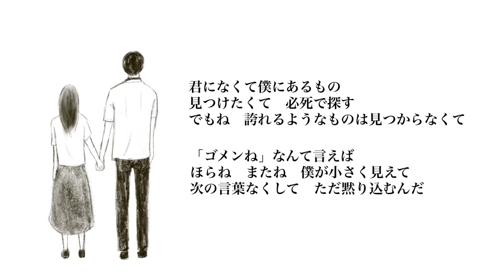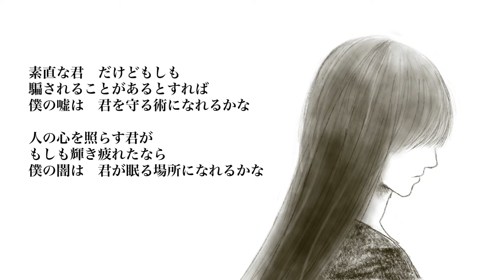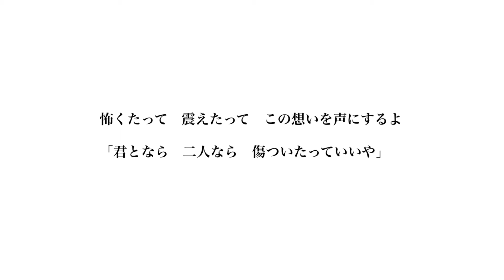君にないもの／わたぼうし（オリジナル曲）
恋人の心と向き合う主人公の葛藤を描いた物語🌙
『僕の嘘は君を守る術になれるかな』

【歌詞】
君のその手を握る人は
それは もちろん言うまでもなく
いつも僕でありたいのだけど
無邪気に笑う君を見ると
今 こうして隣にいるのは
僕でいいのかわからなくなる
笑顔もたまに怒る時も
君はまるで太陽のように
素直で眩しく輝いた
それは あまりに素敵だから
「ありがとう」なんかじゃ足りないから
僕も何か返さなくちゃな
君になくて僕にあるもの
見つけたくて 必死で探す
でもね 誇れるようなものは見つからなくて
「ゴメンね」なんて言えば ほらね
またね 僕が小さく見えて
次の言葉なくして ただ黙り込むんだ
僕は僕が嫌になって 繋いだ手を振り解いて
逃げるように走り出した 「独りなら傷つかない」
でも こんな僕を追いかけて 君はこの手を掴まえて
「行かないでよ」って涙零したよ
心の隙間にそれが染み込んだ

好きな人を好きでいること
君に許してもらったから
せめて いくつか見つけ出してきたよ
君の持つ眩しさのように
誇れるようなものじゃないけど
君になくて 僕だけにあるもの
素直な君 だけどもしも
騙されることがあるとすれば
人の心を照らす君が
もしも輝き疲れたなら
僕の闇は 君が眠る場所になれるかな
僕が僕のまま生きる意味は君といること
重なった手に 少し力を込めてみたよ
ほら こんな僕を欲しがってくれる君がいるから
大嫌いだった僕の嘘も闇も
たちまち誇れるものに変わったよ

特別とは言えない名前 ひびの入った渇いた心
不器用に積み上げた時間 ここにいる意味
神様にも示せなかった それを君は教えてくれた
僕の好きな 君が好きな僕だから愛せたんだ

怖くたって 震えたって この想いを声にするよ
「君となら 二人なら 傷ついたっていいや」
重なった手を強く握り返してみたよ
ねぇ こんな僕を欲しがってくれる君がいるから
たちまち 誇れるものに変わったよ
ほら 君にないもの 僕があげるから